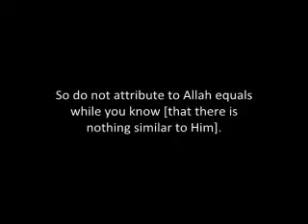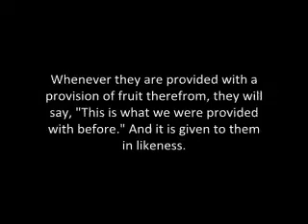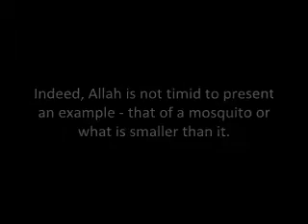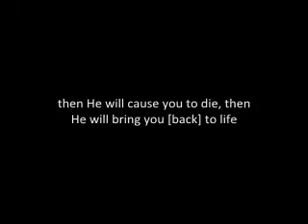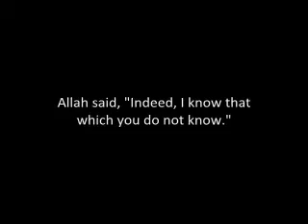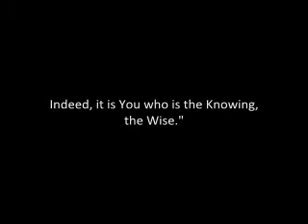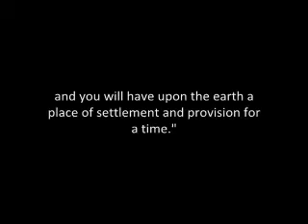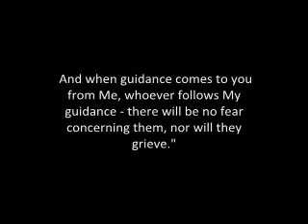The Qur'an (Chapter 2, Verses 21-39) Sura Al-Baqarah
Verses 21-39 of the 2nd chapter of the Glorious Holy Qur'an - Sura 'Al-Baqarah', meaning 'The Cow'.

Theme and Subject Matter for verses 21-39

The story of the appointment of Adam as Allah's Vicegerent on Earth, of his life in the Garden, of his falling a prey to the temptations of Satan, of his repentance and its acceptance, has been related to show to mankind (Adam's offspring), that the only right thing for them is to accept and follow the Guidance. This story also shows that the Guidance of Islam is the same that was given to Adam and that it is the original religion of mankind.

The English interpretation and translation of meanings of Qur'an is by Saheeh International and the recitation is by Mishary Al-Afasi.

May the Peace, Mercy and Blessings of Allah be upon you!